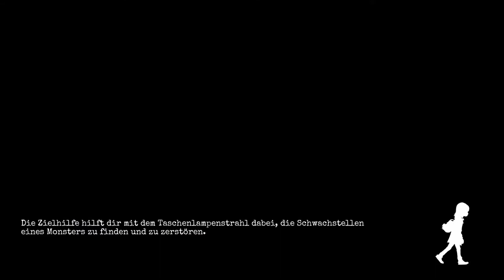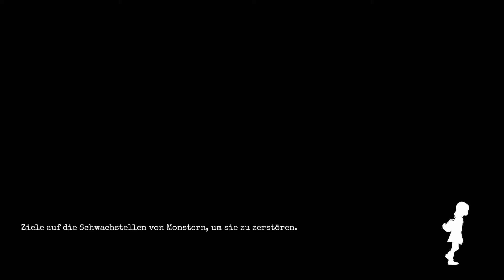GYLT {05} Vorsicht! Monster... [Stadia Exclusive]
Die kleine Sally will unbedingt ihre Cousine Emily finden. Alle Welt scheint die Suche aufgegeben zu haben, aber nicht sie. Sie irrt ganz alleine durch eine verlassene Stadt und Sequenzen lassen einen erahnen, dass dort nicht nur liebe Kinder waren.
Nach Hinweisen sucht sie in der High School und trifft dort auf gruselige Geschöpfe, die überall dort auftauchen, wo sie lang muss.
Aber die kleine tapfere Kämpferin gibt nicht auf und sucht nach Emily.

Wir sind gespannt, was die Kleine noch in diesem Horror erlebt und ob sie Emily wieder findet und was passiert ist.